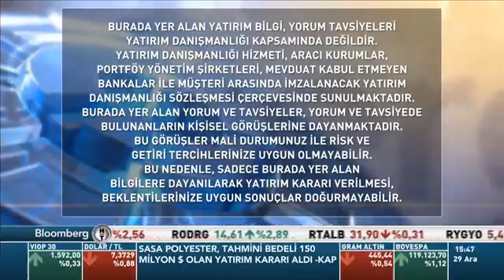Bloomberg HT Beklentiler 2021 Gökhan Turhan Kenan Kaffar